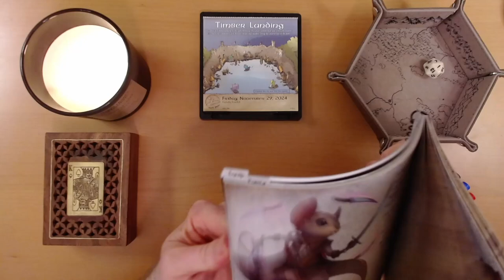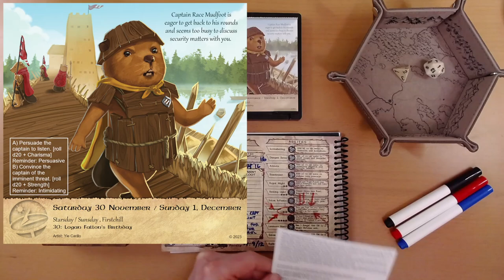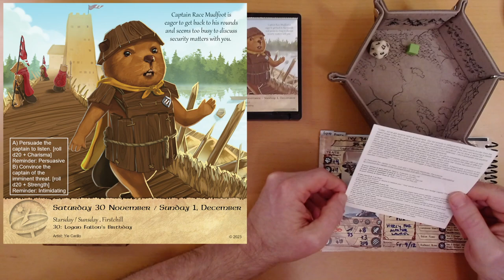2024 Quest Calendar Nov. 30 & Dec. 1: Convincing the Careful Captain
He monologues like a villain.